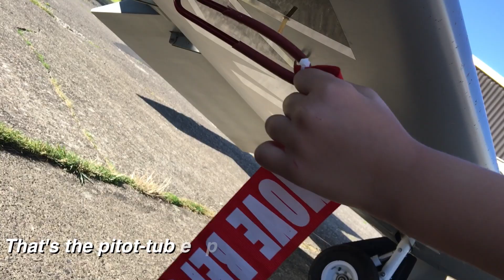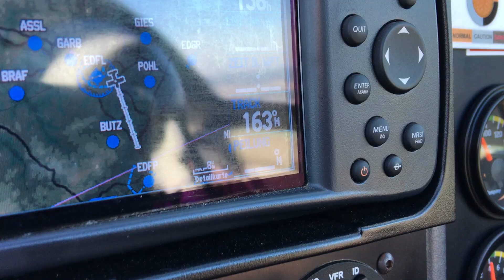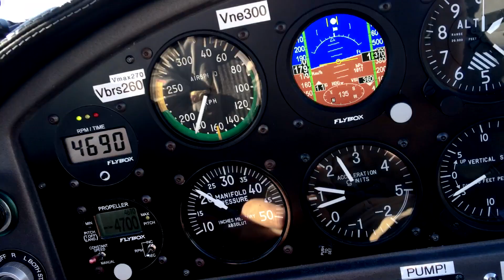Little Boy Test Flite PIONEER 300 by JACK (4) Jack's Airborne World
Airplane Movie: Jack as the youngest Skymonkeyyy Kadett is piloting the PIONEER 300 by Alpi Aviation, Jack Jack goes airborne;
All footage has been filmed under controlled conditions and adult monitoring!
All glory2theLORDjesus!